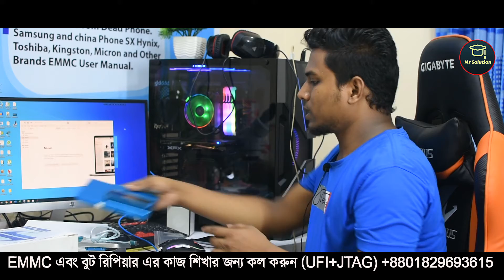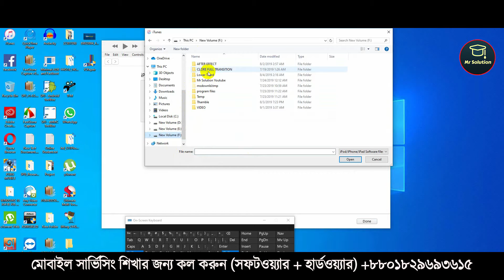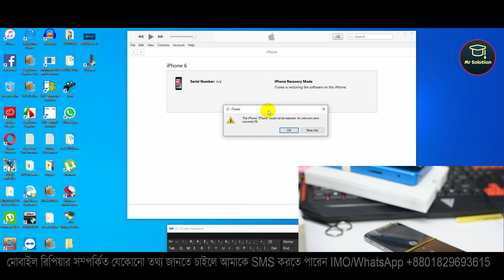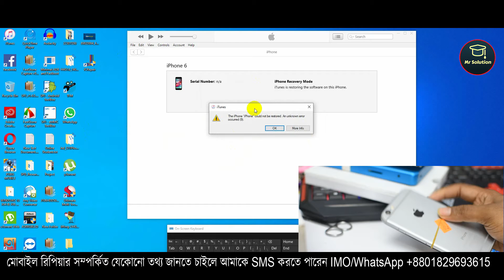আপনি হবেন আইফোন এক্সপার্ট Iphone Error 4013/Error 9/ Error 4005 Solution by JC Pro (Part 1)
★ হয়ে উঠুন প্রফেশনাল মোবাইল রিপিয়ারিং টেকনিশিয়ান

আমাদের মোবাইল রিপিয়ারিং প্রশিক্ষণ কোর্স এ যে কাজ গুলো শিখানো হয়
*EMMC+DEAD Boot Repair*

~Samsung Dead Boot Repair
~All Brand EMMC Repair/Partition.
~China Phone EMMC Programing.
~Samsung EMMC Programing.
~New EMMC Programing.
~Glue EMMC Remove And Replacement.
~Full UFI TRaning.
~Full Z3X Jtag Traning.
~Data Recover From Dead Phone.
~Samsung And China Phone SK Hynix, Toshiba,Kingston,Micron And Outher Brand EMMC User Manual.

*Hardware Repair*

~Identify Mobile Hardware Problem.
~Glue BGA IC Remove And Replacement.
~CPU Remove And Replacement.
~IC Point Damage Repair.
~Network And Wifi No Signal Fix.
~Matherbord Short Cercit Fix.
~BGA IC Reballing Method.
~EMMC Remove And ReplaceReplacement.
~Storage Upgrade 4GB To 8GB Etc.
~Fake Chargine Fix.
~Blue Screen And White Screen Fix.
~ZXW Full Traning.
~Water Damage Repair.
~Tuch Not Working Solution.

*Software Repair*

~Identify Mobile Software Problem.
~Flash Update/Downgrade.
~Flsh/read/Write.
~Dump File/Read/Write.
~No Network Fix.
~Dead Boot Repair.
~Remove Pin,Pattern,No Data loss.
~Unknown Baseband Fix.
~Sim-Network Lock Fix.
~Root/Unroot All Method.
~Custom Room Install.
~FRP LOck/Reset/Bypass/URT/ADB Method.
~Samsung Account Lock/Mi Account Lock Remove.
~BootLOder Lock/Unlock
~Icloud Unlock
~Online Server Maintenance(Unlock/Actavtion)

সরাসরি গুগুল মেপে এড করে দিয়ে
ঠিকানা আরো সহজ করে দিলাম

mobile phone repair training courses,

mobile phone repair training institutes,

iphone repair training,

cell phone repair training,

iphone logic board repair training,